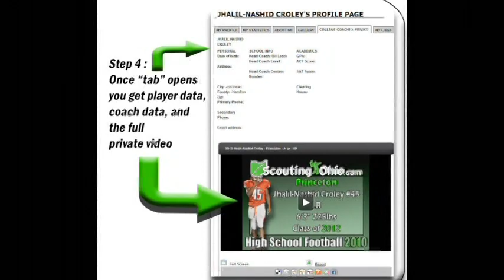2015 Tyree Kinnell - Wayne - DB2 - PROMO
2015 Tyree Kinnell - Wayne - DB2 - Ohio high School Football